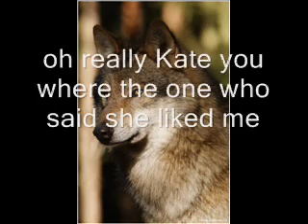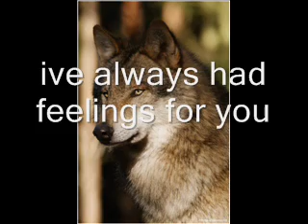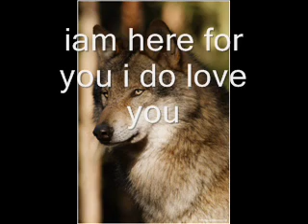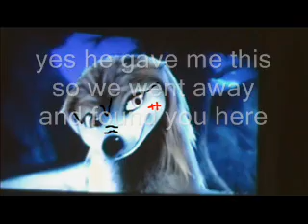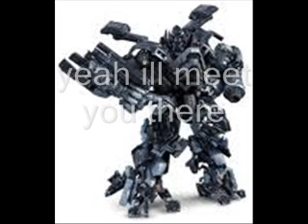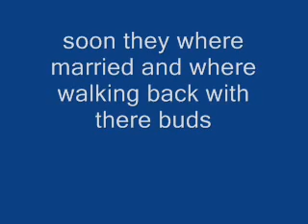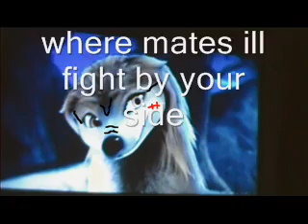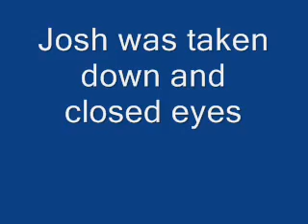alpha and omega seson 3 episode 15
this is where Ben and Sasha get married and we see who Sashas ex mate is